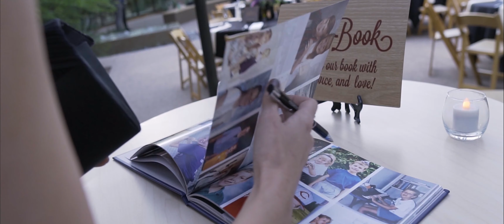Tony & Carina {Arizona Wedding Film} 2018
Tony & Carina you guys are such great friends and I'm so happy to be apart of your special day! JP and I had the best time documenting your wedding and we are so grateful for all of the love and supporting what we do as a profession. I got emotional the entire time editing the video haha which just shows how much love there is with you guys!

(Songs)
Grow As We Go - Ben Platt
Drive Me Home - Caroline Pennell
Drive Me Home - Caroline Pennell (GOLDHOUSE Remix)